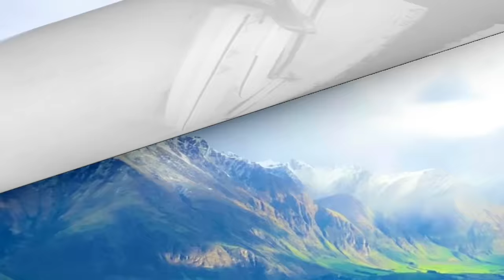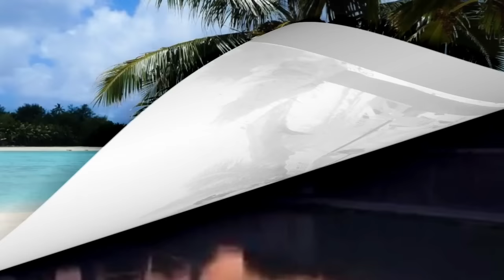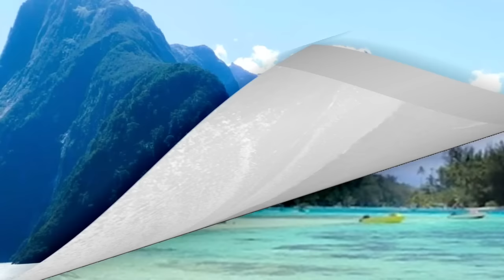Why An Avoidant WILL NOT CHASE You After A Breakup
Were you dumped by an avoidant and are wondering why they haven't reached out or tried to get you back?

In this video, dating/relationship expert Lucia shares 9 reasons why someone with an avoidant attachment style will not chase you after a breakup.

(iphone) / (android

Lucia is an internationally known dating/relationship expert, author of "Lucia's Lessons of Love", former host of "The Art of Love" TV and radio shows, a syndicated columnist and keynote speaker.

She has over 100 major national and international TV and radio credits including Dr. Phil, The Tyra Banks Show, E! Entertainment, 60 Minutes Australia, The CBS Early Show, ABC 7 News, Good Day L.A and the KTLA News.

Lucia has been interviewed by numerous publications including Details, Business Week, Allure, Elle and media from Italy, France, Germany, Canada, Japan, the UK, Australia, Azerbaijan, Chile and Denmark.